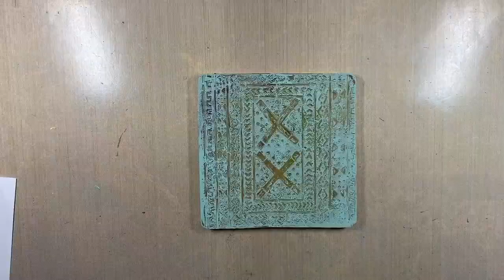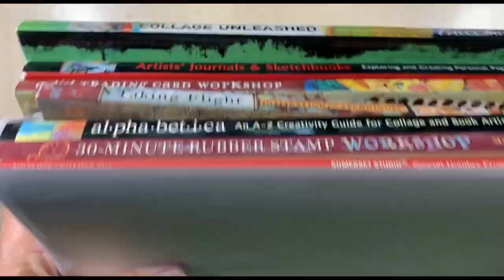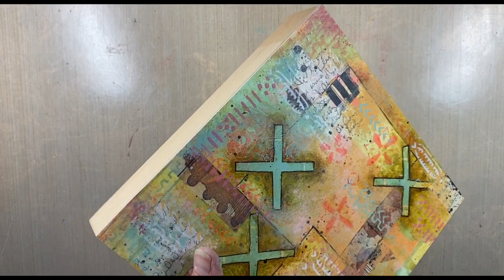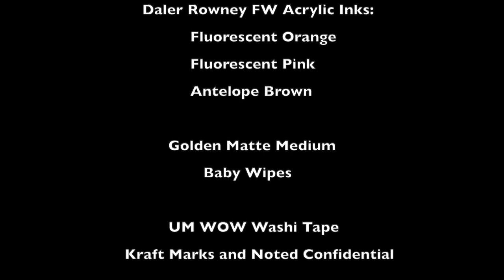Painting with the August 2023 StencilClub exclusives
Get Mary Beth's Favorite Art Supplies!

As an educator for Golden Artist Colors and Silver Brush Ltd., Mary Beth Shaw is sometimes compensated in product. She has not been compensated for her online presence. Her opinions on social media are her own and not dictated by any companies.